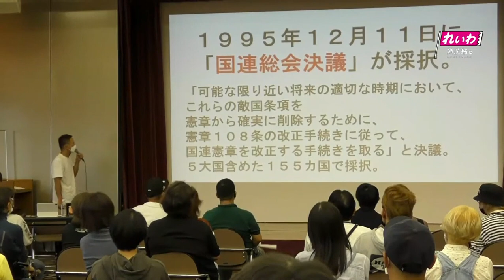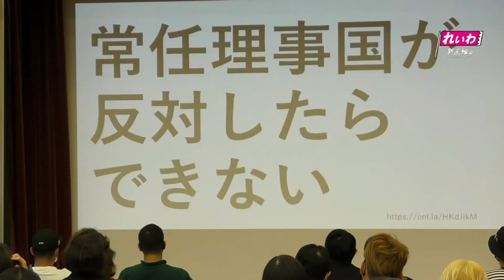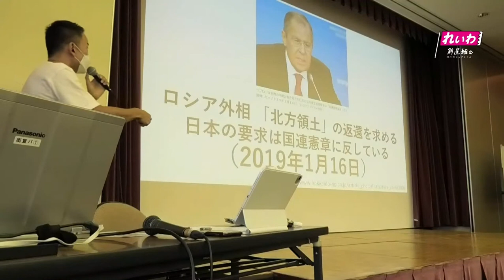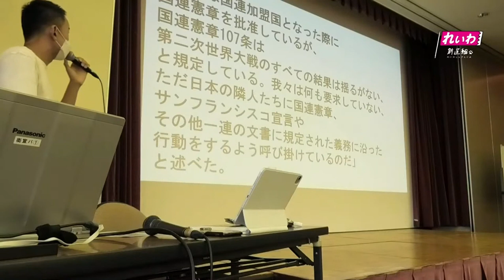[れいわ新選組]平和をつくるための議論を[山本太郎]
平和

ふざけるな！